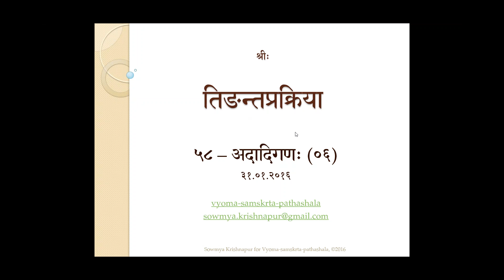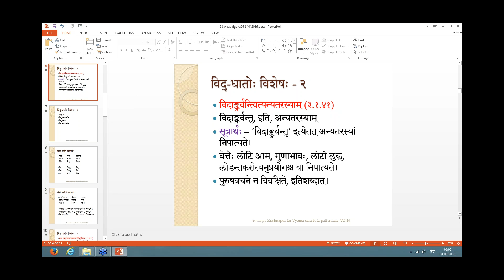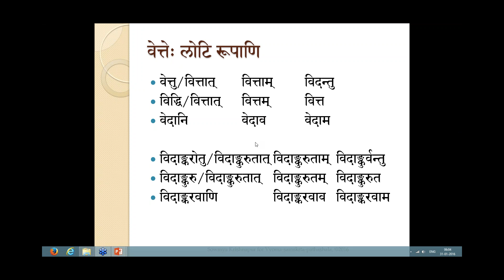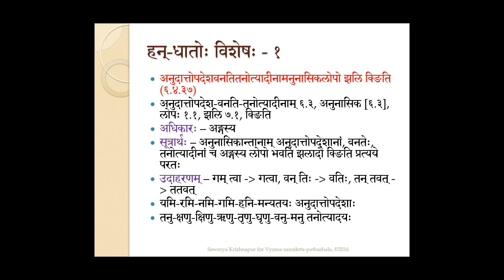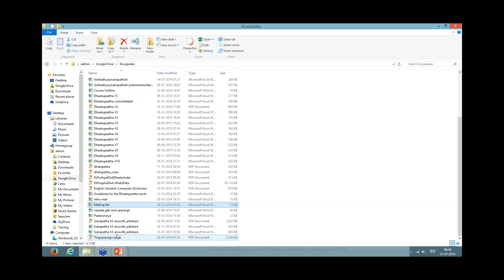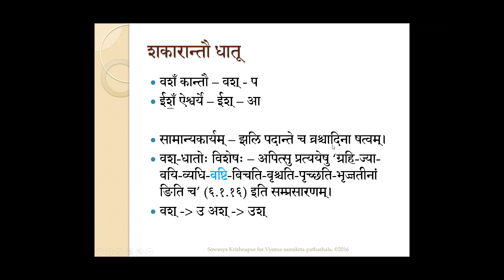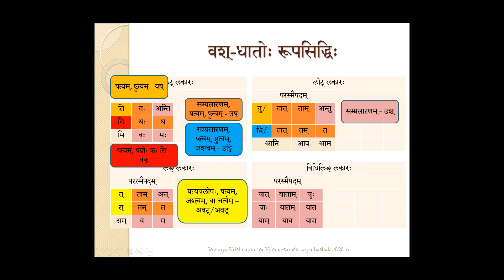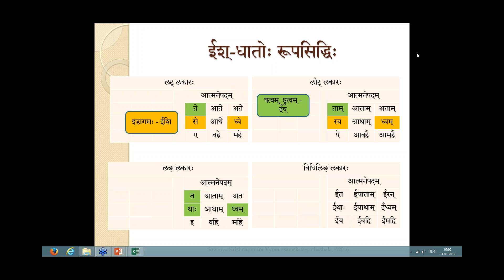Tinantaprakriya-Lesson58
अदादिगणस्य हलन्तधातूनां रूपसिद्धिः - विद्, हन्, ईर्, वश्, ईश्,